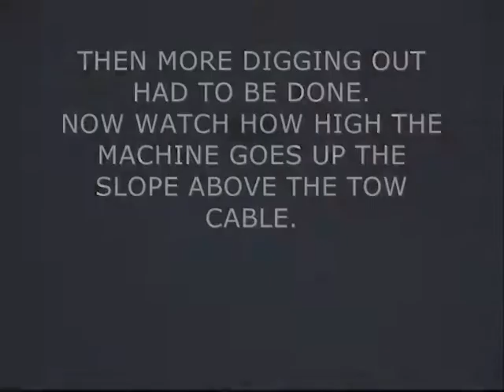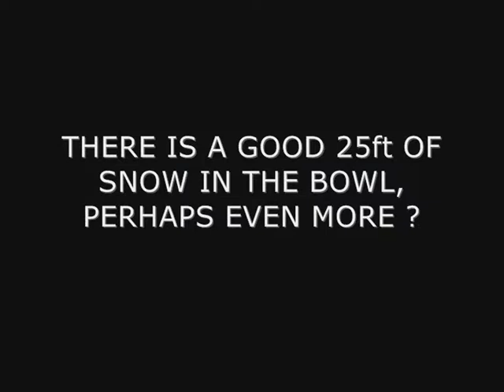CAIRNGORM MOUNTAIN - PTARMIGAN TOW DIGGING JANUARY 2010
SOME FOOTAGE AND IMAGES OF THE DEPTH OF SNOW IN THE PTARMIGAN TOW.